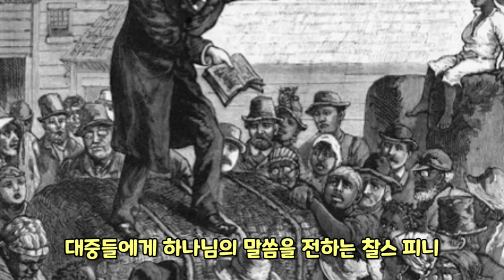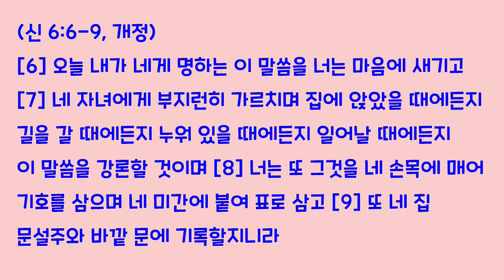[오늘의 영상큐티] 210 성경의 소중함을 알린 미스 아메리카 본다 다이크